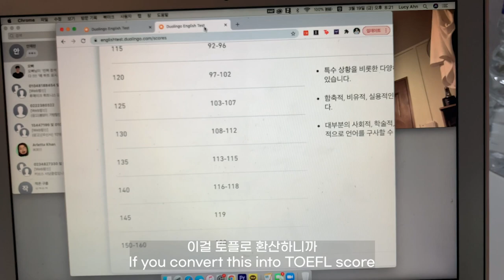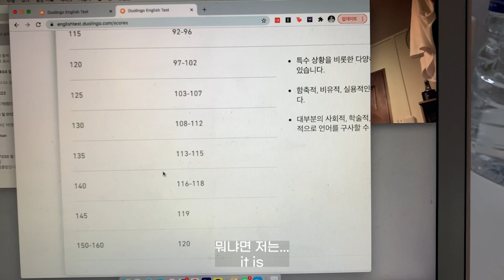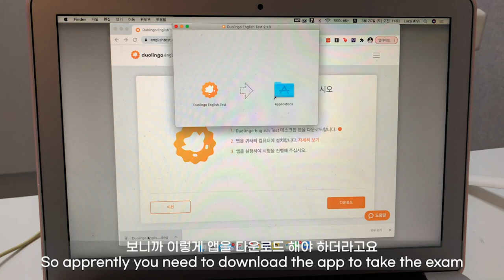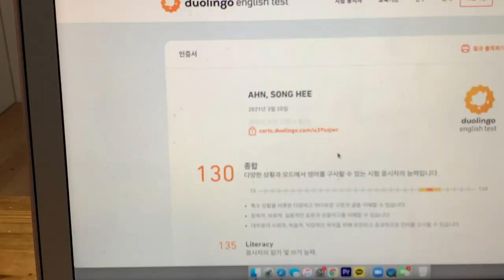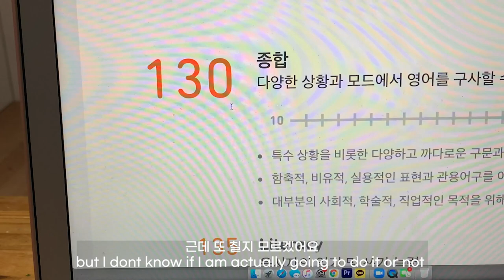✏️ how i studied duolingo english test | 듀오링고 영어 시험 꿀팁 정보 질문 스터디 브이로그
안녕하세요 루시 입니다!! 혼자서 5일동안 듀오링고 시험을 공부 했는데요 토플과 다르게 정말 인터넷에 정보가 없더라고요ㅠ 그래서 나름 혼자서 연구한 듀오링고 꿀팁들을 같이 나누고자 영상을 만들게 되었습니다! 시험 관련된 질문이 있으시면 댓글로 물어 봐주시면 제가 최대한 열심히 답변을 드릴게용 여러분의 영어 시험을 응원합니다!!

Hi guys this is Lucy!! I studied duolingo by myself for five days and I realized that there aren't any informations unlike TOEFL. So I made this video to share my tips and my thoughts to help you guys! If you have any questions leave it down in the comment section and I will try my best to help you guys!! FIGHTING